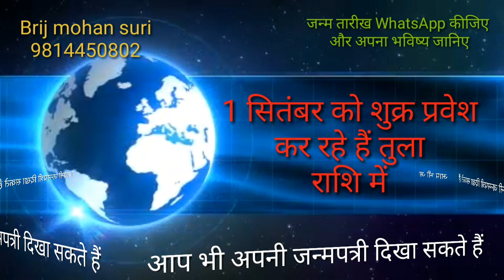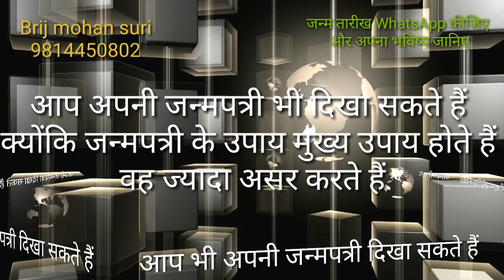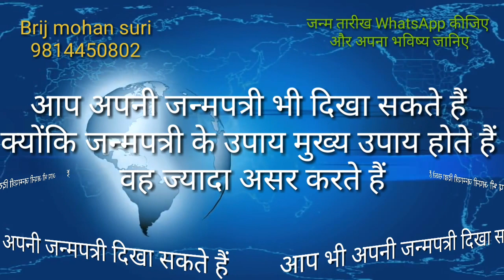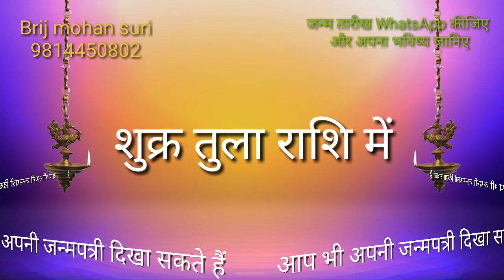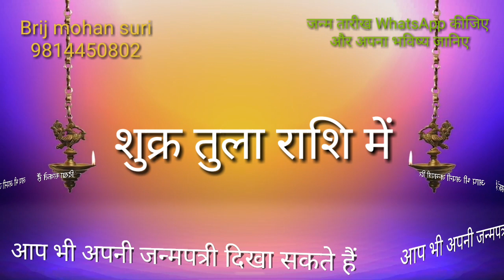1 सितंबर 2018 को शुक्र तुला राशि में बदलेगी किस्मत क्या करें उपाय आइए जाने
Brij mohan sri#Tula Rashi1 सितंबर 2018 को शुक्र तुला राशि में प्रवेश कर रहे हैं बृहस्पति का यहां पर स्वागत है यह एक विशेष योग बन रहा है जो बहुत लाभ देगा सूर्य चंद्र मंगल राहु बृहस्पति शनि बुध केतु शुक्र सभी जहां पर विशेष रुप से लाभ देंगे मेष मिथुन वृष कर्क सिंह तुला कन्या वृश्चिक धनु मकर कुंभ मीन सभी राशियों को यहां पर लाभ होगा वृश्चिक राशि वालों को भी लाभ होगा यानी विशेष रूप से सभी राशियां यहां पर लाभ लेंगे यहां पर मैं बताने का प्रयत्न करूंगा कि किस राशि को कौन सा उपाय करना है लाल किताब कहती है भैरव संहिता क्या कहती है भृगु संहिता क्या कहती हैं भारतीय ज्योतिष क्या कहते हैं